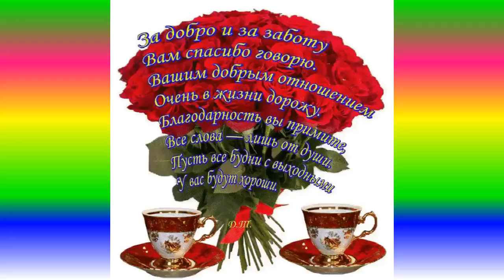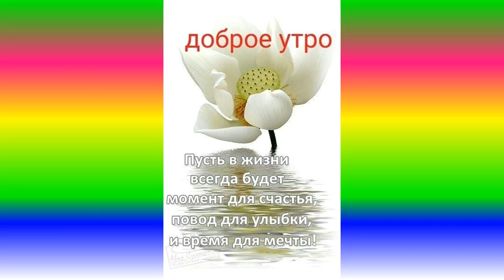Начни свой день с Улыбки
Ваше спокойствие зависит насколько вы понимаете свою Божественную суть. Рекомендую посмотреть видео
Аудиокнига «Ключ к подсознанию» | Эзотерика [NikОsho]
на канале Ступени Сознания
В создании видео использована музыка из фонотеки видео редактора ютуба  The Nexus Riddim NEW  1:34 Konrad OldMoney Танцевальная и электронная